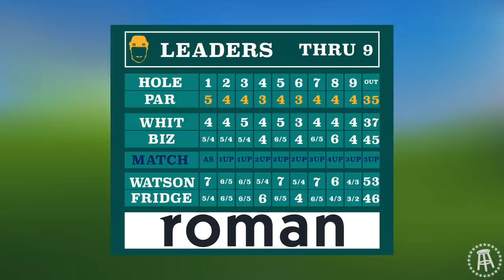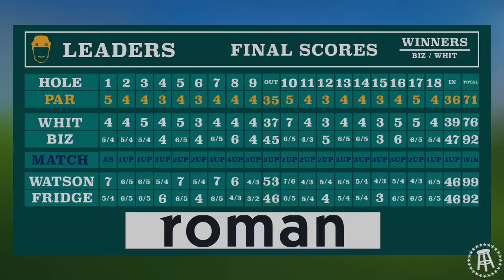Paul Bissonnette + Ryan Whitney VS Todd Fedoruk + Joe Watson - Sandbagger Invitational XII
The guys are BACK with another Sandbagger. This time, from LuLu Country Club in Philadelphia, PA featuring Joe Watson and Todd Fedoruk. Presented by Roman.